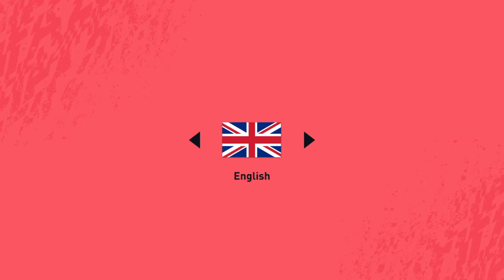FIFA 20_1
FIFA20 1